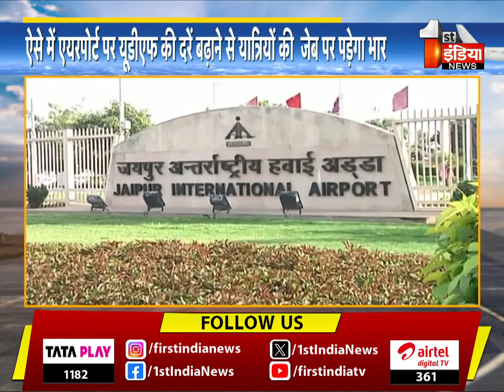एक तरफ विकास, दूसरी तरफ UDF की दरें बढ़ाने से यात्रियों की जेब पर पड़ेगा भार | Special Report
About this Video:
एक तरफ विकास, दूसरी तरफ UDF की दरें बढ़ाने से यात्रियों की जेब पर पड़ेगा भार | Special Report | 16 July 2024